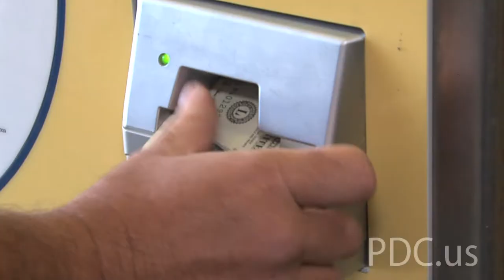MAX Red Line: 10 years, 10 Million Riders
TriMet General Manager Neil McFarlane, Portland Development Commission Executive Director Patrick Quinton, Port of Portland Executive Director Bill Wyatt and Travel Portland Executive Vice President Brian McCartin were on hand to celebrate MAX Red Line's 10th year and 10 millionth ride. Ridership to PDX is up well over four times over previous bus service.

The Airport Way urban renewal area has seen significant growth over the years. It's grown from an assessed value of $150 million to more than $1.2 billion. Over the past three years, the district has contributed $56 million back to the county, school districts and other taxing jurisdictions.

For more information about the Airport Way urban renewal area For more information about the MAX Red Line

Video produced by John Cárdenas at the Portland Development Commission